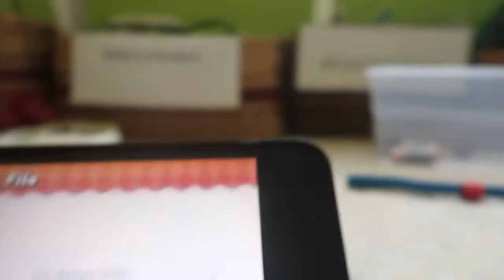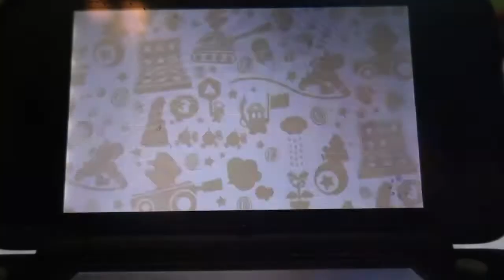(Part 1) Mario Party Top 100 Minigame Island - World 1-1 (100%)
I play Minigame Island from Mario Party Top 100, and I actually get all of the mini stars in World 1-1, and I do it with commentary.